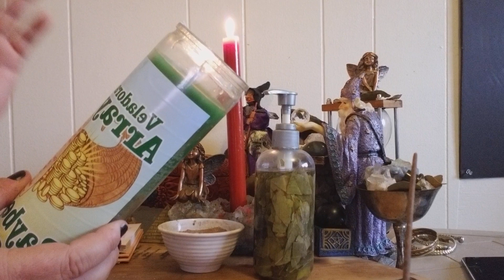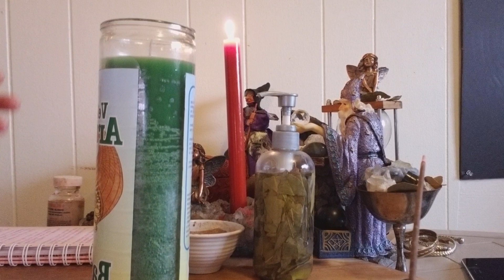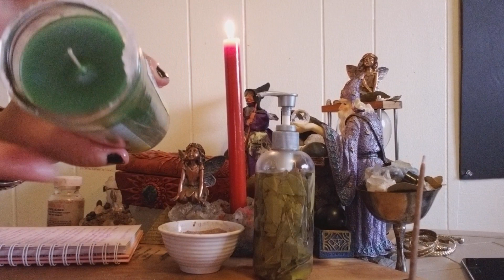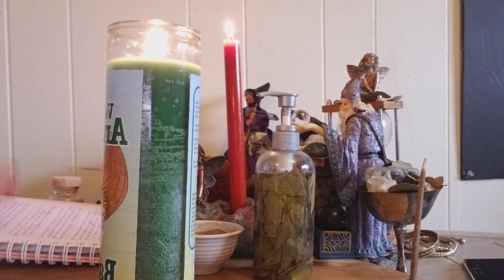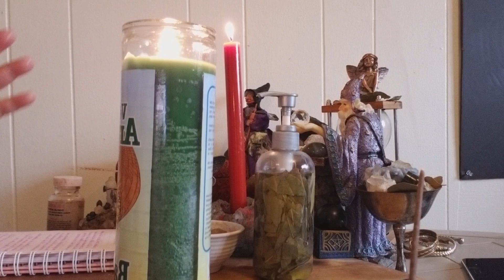COMO ROMPER LAS MAQUINAS EN EL CASINO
CON EL ESPIRITU  DE LA BUENA SUERTE.